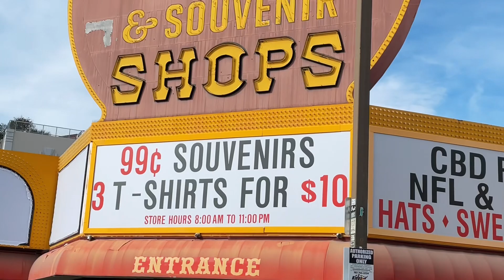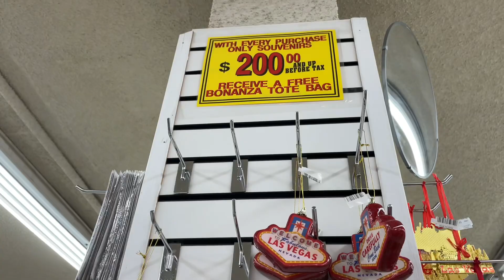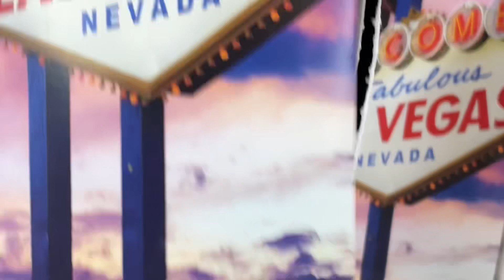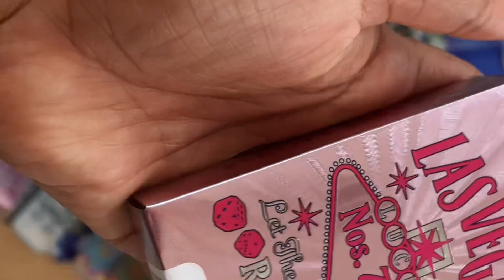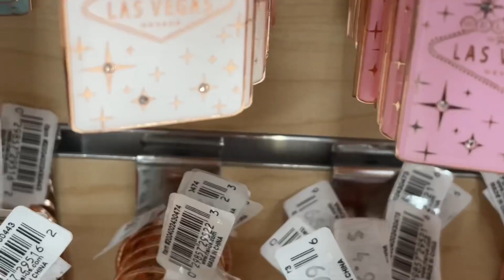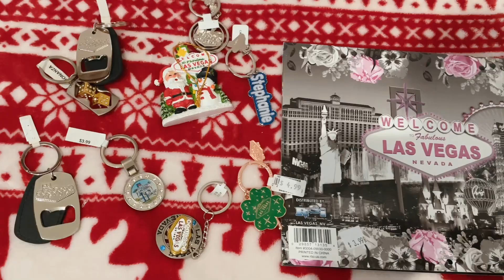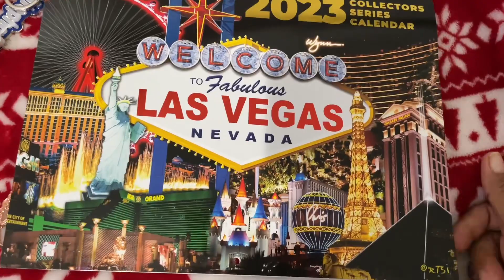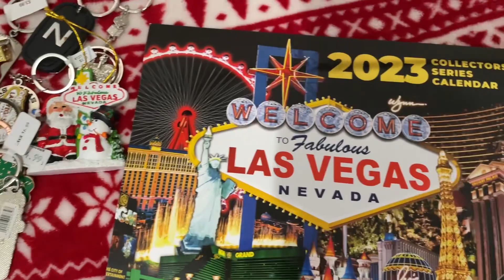Compras de recuerdos de Las Vegas cuánto cuestan les en seño